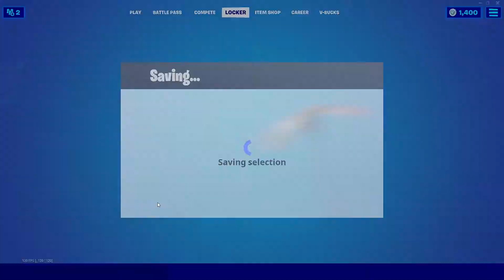PREDATOR VS PREDATOR | Fortnite battle Royale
Sorry I am a little late, but I land at stealthy stronghold and try to kill the predator boos. I get him weak but then I get sent back to the lobby unfortunately.